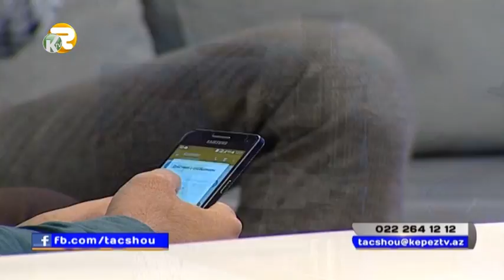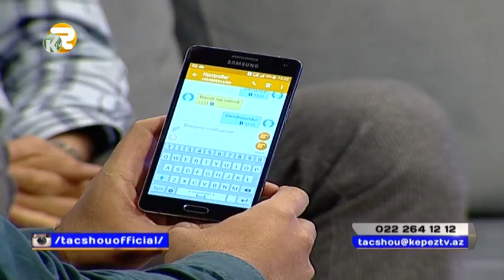Tac Show 30.04.2016